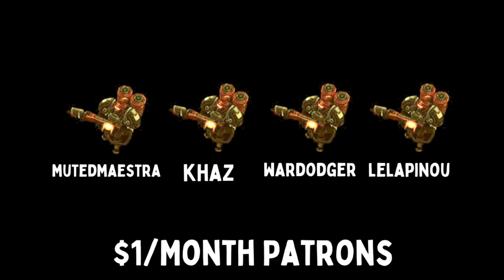NOT EVEN STUKOV IS THICC ENOUGH FOR ABROGATORS - Weekly Brawl [Starcraft 2 Direct Strike]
In this week's Direct Strike Weekly Brawl, good unit placement is key.

[MODIFIERS]
▶ HALLOWED - Staging area provides buffs
▶ AURA - Pick a buff for your units.
▶ BASTION - Structures have double HP.